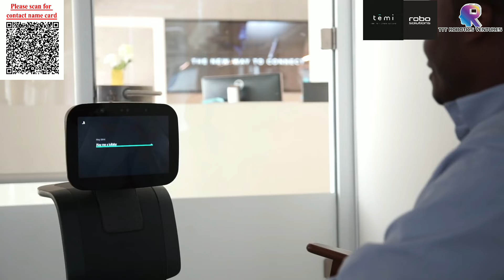TEMI ROBOT Two Way Communication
Have you wonder what TEMI can do?
Have you wonder how is two way communication can do for TEMI?
Have you wonder how TEMI free your hand?

Please watch the video to understand further for TEMI.